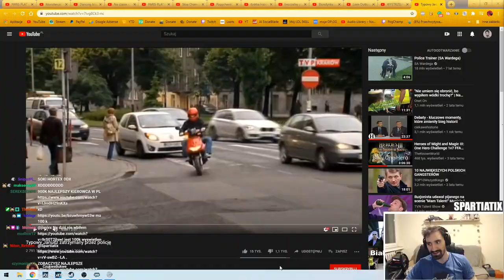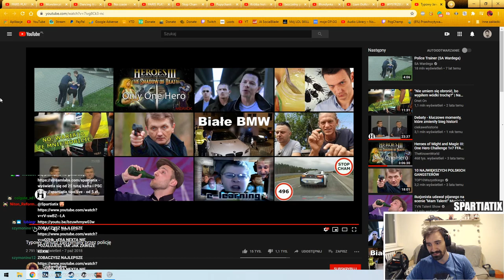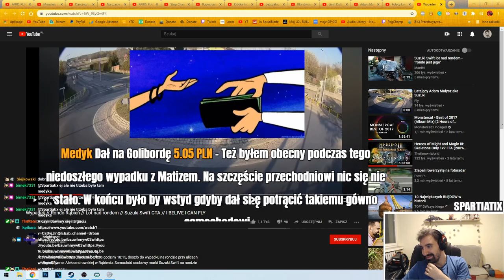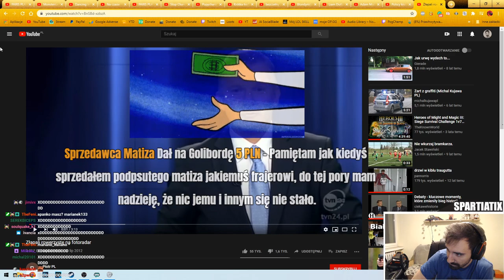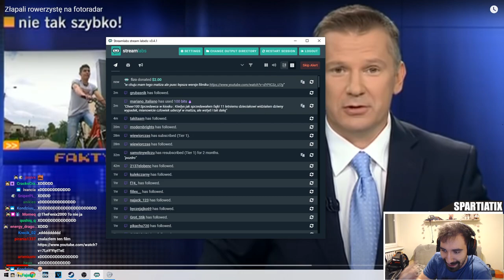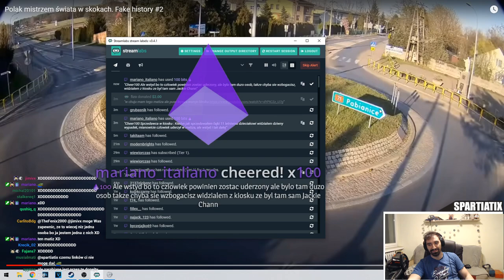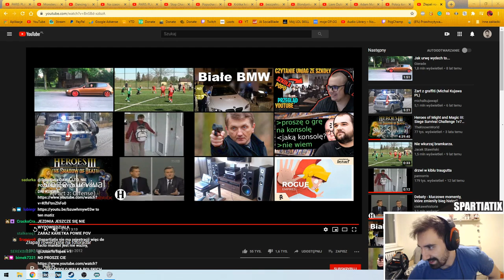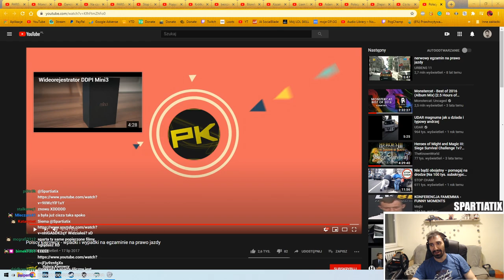HISTORIA O TYM JAK MATIZ PRAWIE POTRĄCIŁ BABE NA PASACH *KEKW*